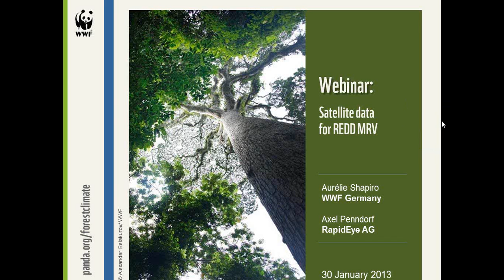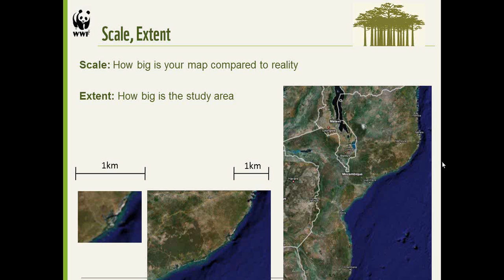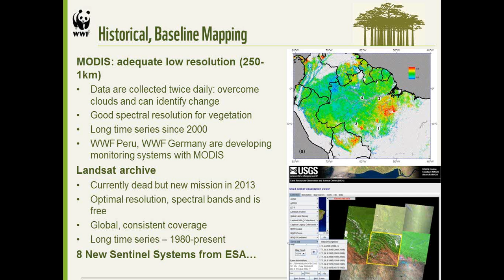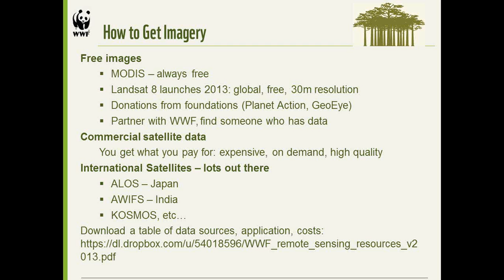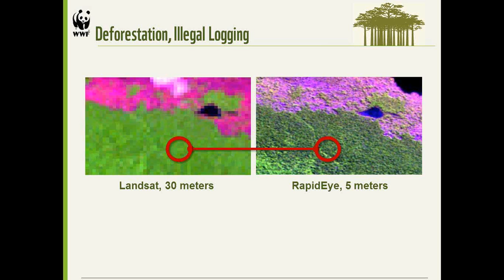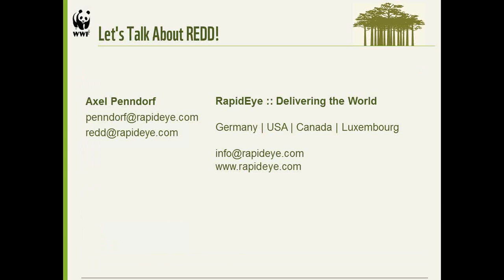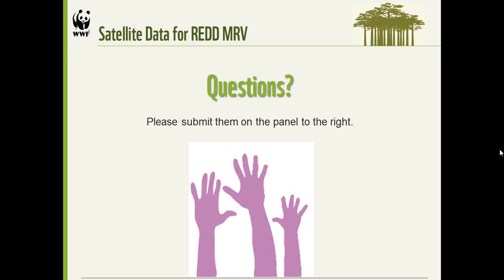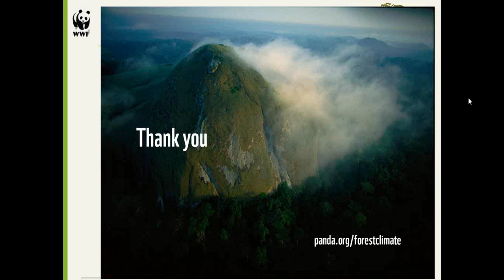REDD+ Learning Session 7: Satellite Data for REDD+ MRV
This is an archive of a REDD+ Learning Session that took place January 30, 2013.

Aurélie Shapiro, Remote Sensing Specialist with WWF Germany, takes us through an overview of satellite data for REDD+ MRV. Learn about a number of data sources available specifically for REDD+ MRV, how to select imagery based on timing resolution, and how to budget for imagery for forest mapping and monitoring.

The webinar also includes a spotlight on RapidEye, an imagery resource that can help provide data for REDD+ MRV.

A Q + A session follows the presentation.

* RapidEye is one of a variety of resources available for satellite imagery, and our inclusion of it in this webinar does not necessarily constitute or imply its endorsement by WWF.